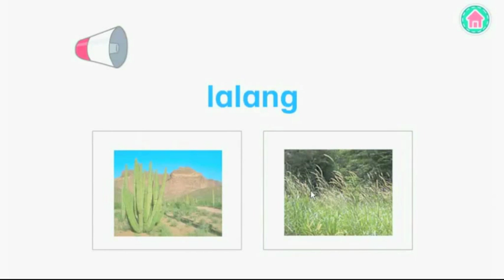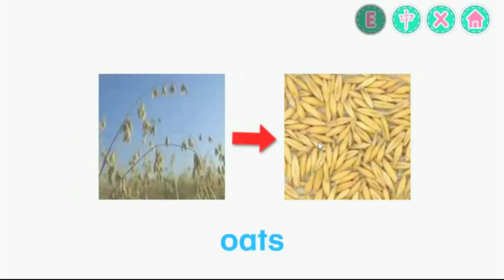Picture Dictionary: Plants (English-Chinese) 图画字典: 植物 (英-中) iTunes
This application provides an easy way for kids to enrich their vocabulary. Children can learn to speak and write, and extend the knowledge they acquire in school, preschool or kindergarten.

此图画字典提供了一套即简单又能丰富孩子们词汇量的课程。儿童们能阅读和书写新词，并延伸在学校、幼儿园或幼稚园所学到的知识。